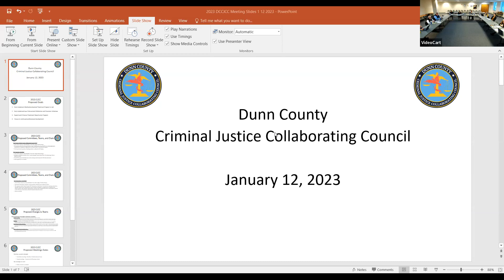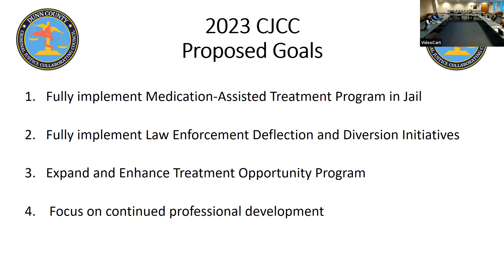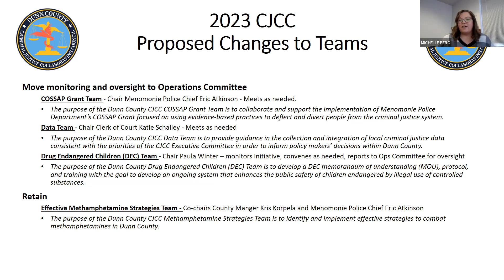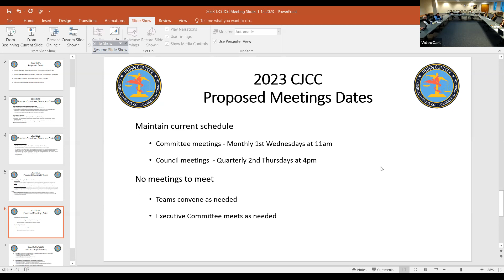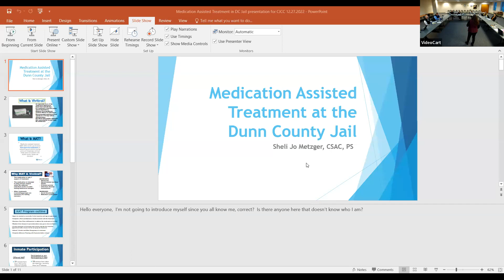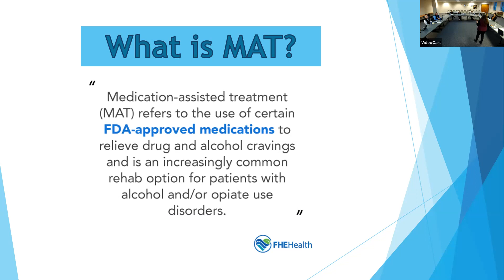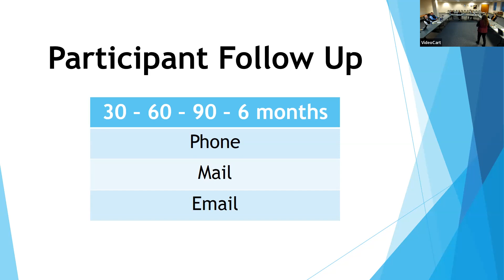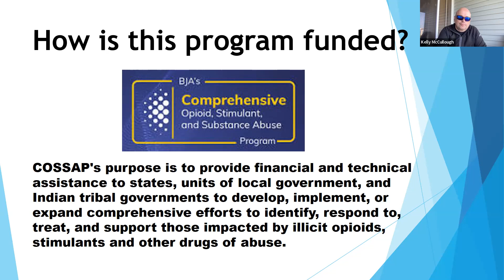Dunn County CJCC Committee Meeting - 01/12/2023